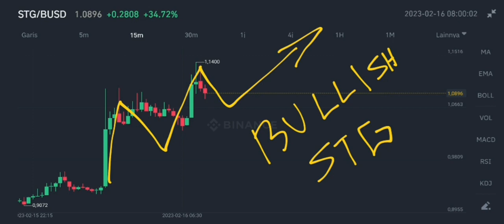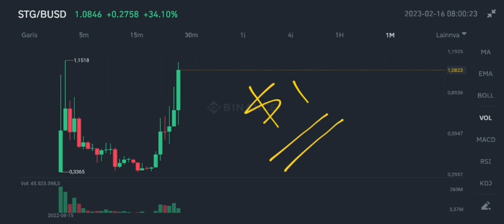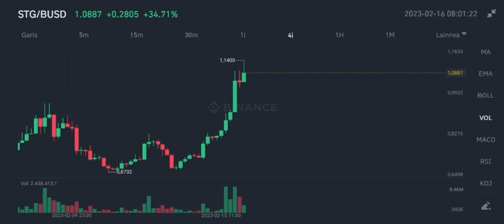STG COIN HUGE RALLY NOW IN FEBRUARY 2023‼️ STARGATE FINANCE NEXT PRICE PUMP‼️ GOOD NEWS FOR HOLDERS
stg coin huge rally now in february 2023 stargate finance next price pump in february 2023